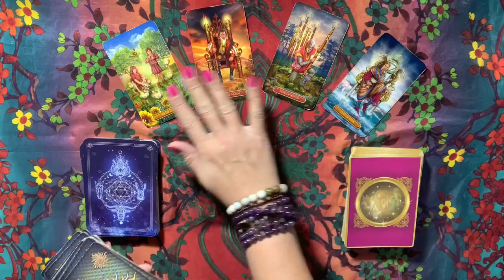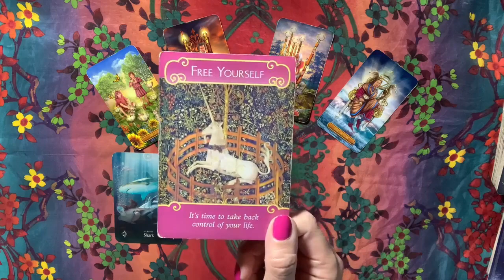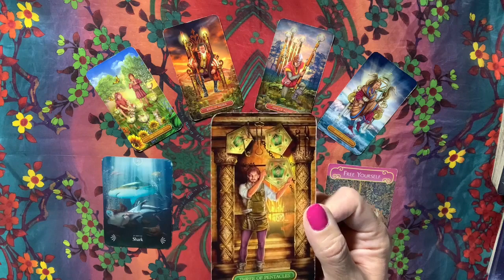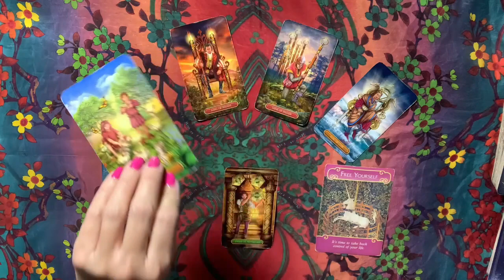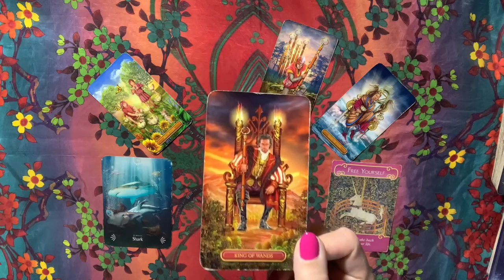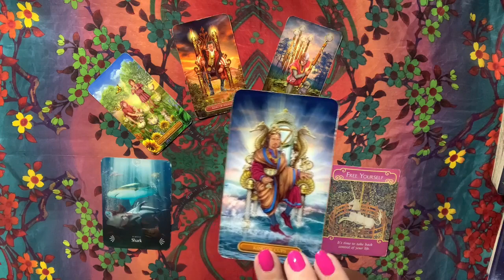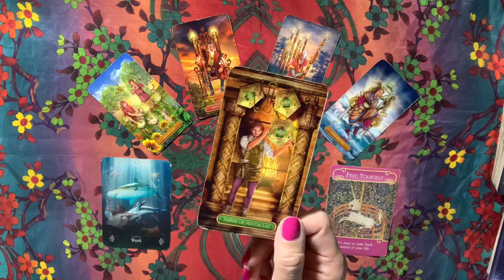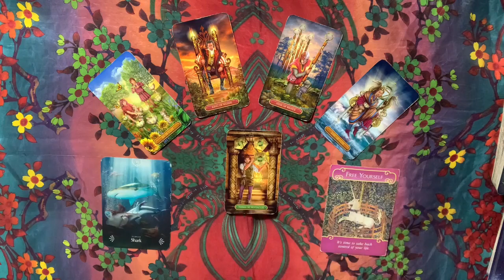DAILY TAROT READING • LIVE with Purpose • DECEMBER 1, 2020 GENERAL READING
Lunar Eclipse Live Stream (Astronomy): Penumbral Lunar Eclipse - November 29/30, 2020

MAILING ADDRESSMailing Address:
Empress Moon
Kimmy McRae
1235 East Blvd Suite E #107

TAROT WISHLIST